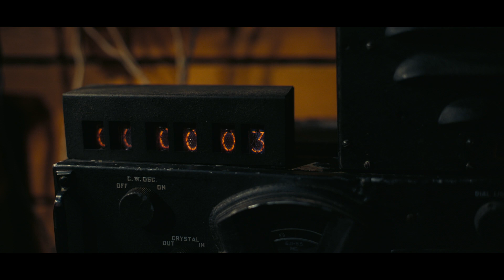Oppenheimer - zwiastun. W Multikinie od 21 lipca 2023r.